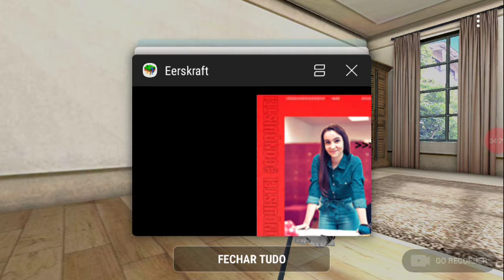LUIZ TV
2jongo